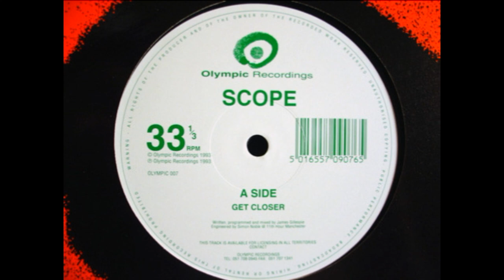Scope ‎– Get Closer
Olympic Recordings – OLYMPIC 007 UK 1993